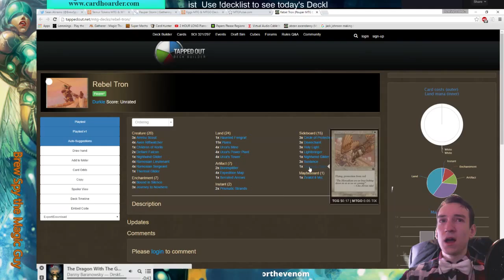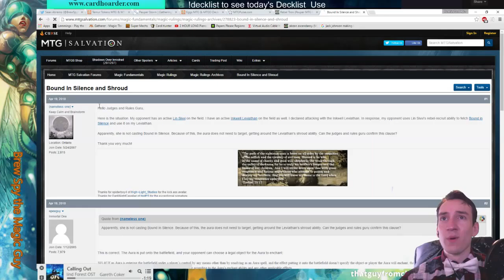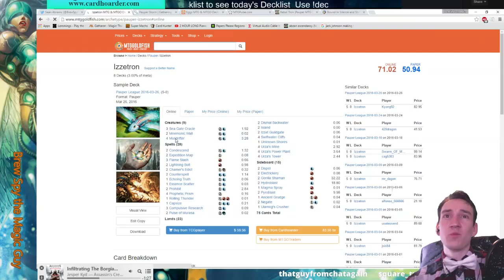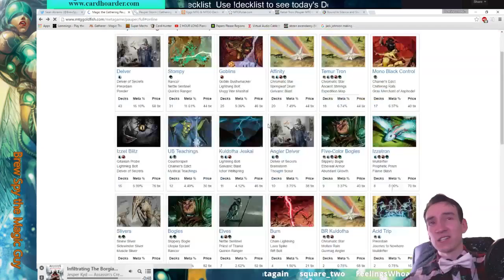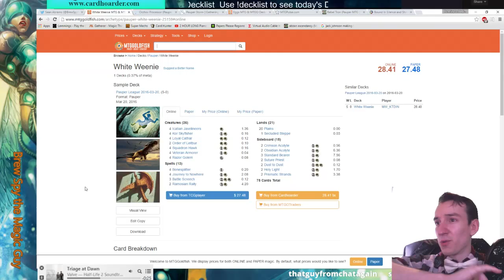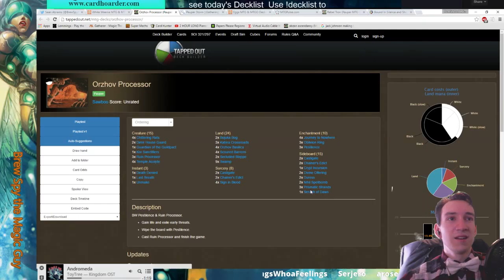Pauper League with Cracker-Jack Naya Tokens / Value (Part 3)